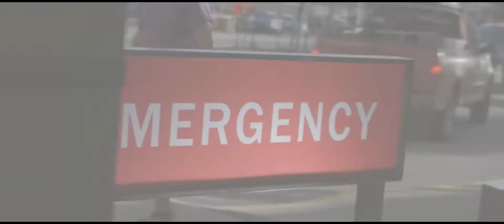Heaven Is for Real Trailer Subtitulado Español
El actor nominado al Oscar® y ganador del Emmy® Greg Kinnear (Mejor… imposible, Pequeña Miss Sunshine) encarna a Todd Burpo, un pequeño empresario, bombero voluntario, pastor, y padre de familia que intenta llegar a fin de mes en lo que ha sido un año duro. Tras tener que someterse Colton (el recién llegado Connor Corum en su debut cinematográfico), el inteligente hijo menor de la familia, a una cirugía de emergencia en el hospital, sus padres, Todd y Sonja (Kelly Reilly, El vuelo, Sherlock Holmes) están locos de contentos por el milagro de su recuperación. Pero no están preparados para lo que ocurre a continuación -- Colton empieza a hablarles con total naturalidad y seguridad sobre su asombroso viaje de ida y vuelta al cielo. Cuando Colton inocentemente le cuenta a sus padres detalles de cosas que es imposible que pueda saber, Todd se topa con un muro de misterios y dudas hasta que lo derrumba y halla esperanza, el asombro, y la fuerza del propósito.